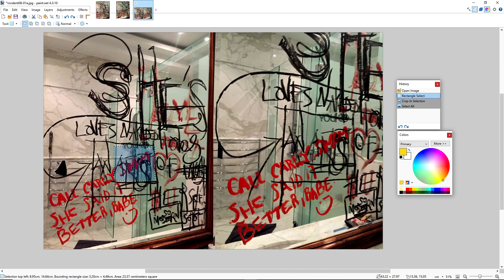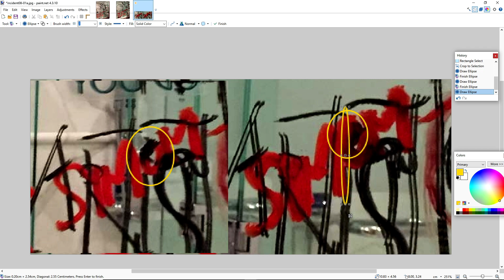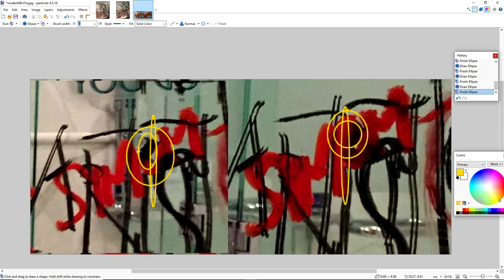PROOF Amber Heard Lied AND Perjured Herself Using Amber Heards Own Photo's That She Took. EXPOSED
Team Johnny Depp asked Amber Heard about an image she took on her phone. She said she had nothing to do with the writing on the mirror and that it was all Johnny Depp. However in the UK trial, another image was submitted also from her phone, another image she snapped and she handed over. In this video we will look at amber heards own photos. Johnny Depp trial 2022.

This so far has not yet made it in to the exhibits for Virginia, but there is time yet for this to be added. In the UK she said that she snapped the 2 photos one after the other. BUT there is a huge problem, massive problem, the scene has been rearranged. More red writing is seen on the other image.

This is proof of perjury and proof that Amber Heard lied.
PROOF Amber Heard Lied AND Perjured Herself Using Her Own Photo's That She Took. EXPOSED

Live feeds can be found on these channels